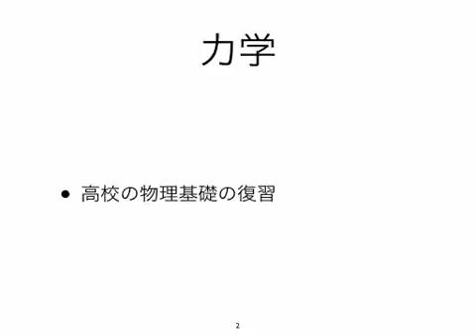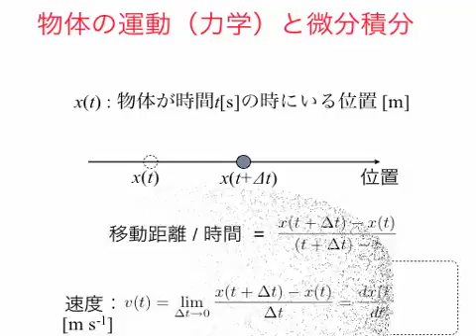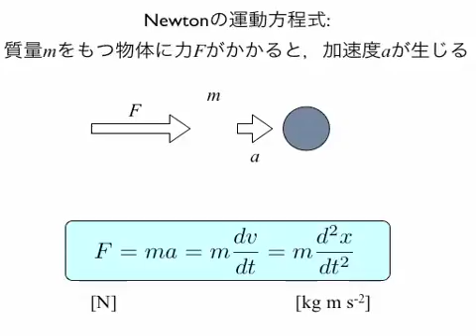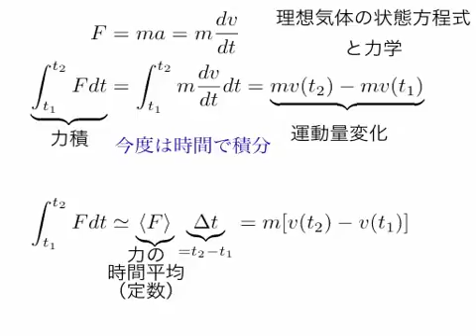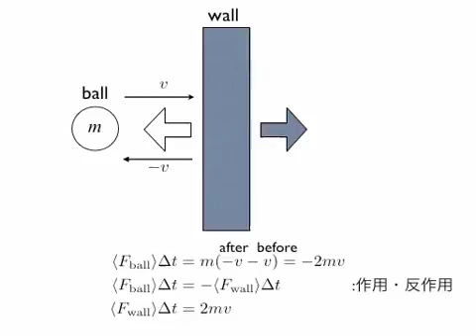運動と微分積分